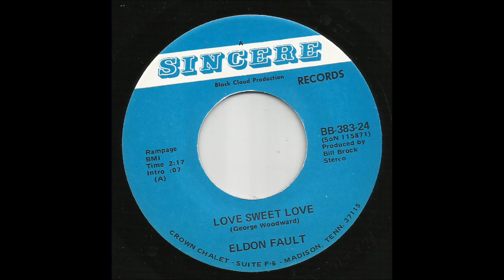Eldon Fault - Love Sweet Love